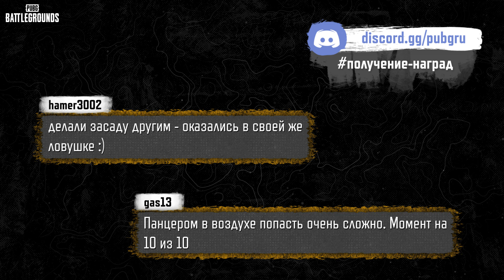МоментыPUBG: Штраф за превышение | PUBG: BATTLEGROUNDS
Взять полицейскую тачку и нестись на полной скорости? Как бы не так! Смотрите, как можно получить штраф за превышение скорости в новом выпуске шоу МоментыPUBG!

Присылайте свои видео нам в дискорд и возможно именно ваш момент попадёт в шоу!

Чтобы получить награду за то, что вы попали в выпуск, напишите нам в Discord в канал получение-наград

Игра PUBG: BATTLEGROUNDS предназначена для аудитории от 16 лет и старше.